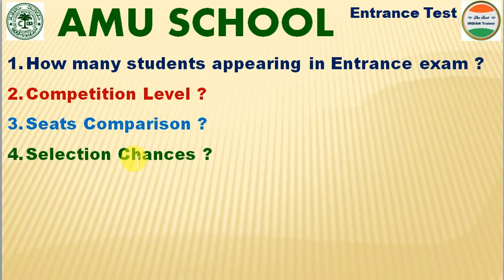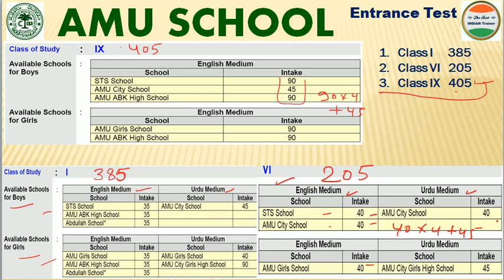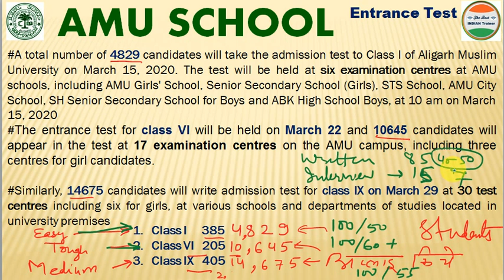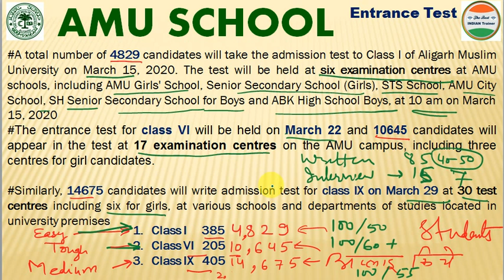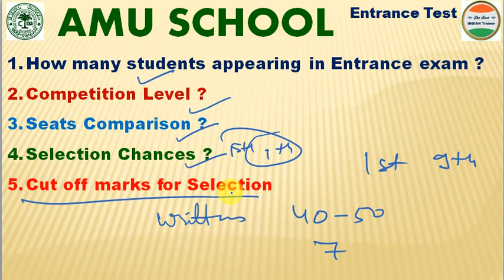AMU School Admission 2023 | AMU Admission 2023 Class 11 | AMU School Result Cutoff 2023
. Best book for AMU 6th class .

1st Class , 6th Class , 9th Class and 11th class(10+2) & Diploma Engineering Combined test details.

.Books ke liye link par click kare.

AMU ALIGARH MUSLIM UNIVERSITY all courses forms 2023-24 and form apply date and Last date etc.
amu 11 entrance 2023 and AMU admission 2023. amu ke forms kab nikal rahe hain ? Aligarh muslim university me admission kaise le ? AMU Admission procedure.
Aligarh Muslim University  admission 2023. You will know more about following questions...

1. AMU  expected form date
2. Admission in AMU
3. AMU admission 2023
4. Aligarh all courses admission
5. AMU entrance expected form date
6. AMU me admission forms
7. amu controller
8. amu exam controller or amu controller exams
9. amu application 2023
10. amu online forms and
11. Muslim University admission in India

No Gate is compulsory from 2019-20 for Engineers II डिग्री प्राप्त करने के लिए अब गेट अनिवार्य नहीं

Job growth in India 2018 II job ki barish bharmar II humesha job ki demand barhti rahegi in HINDI

GATE is compulsory from 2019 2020 onward II gate for every engineer II about exit exam 2018 in HINDI

Welcome to The Best INDIAN Trainer II तहे दिल से आपका स्वागत है, इस चैनल में